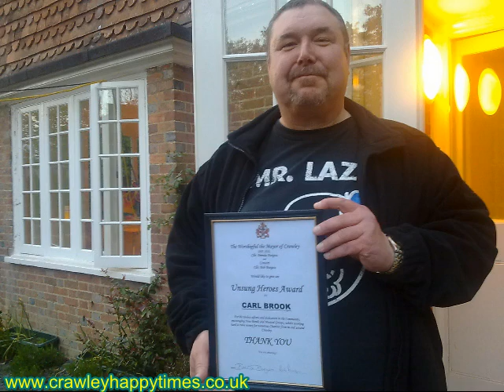Crawley Open House Charity Event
On 15th May 2010 Crawley Happy Times were invited to Crawley Open House' charity event to mark the end of Mayor Brenda Burgess term as Mayor of Crawley. Open House is the chosen charity and has helped raise £15,000 over the year.